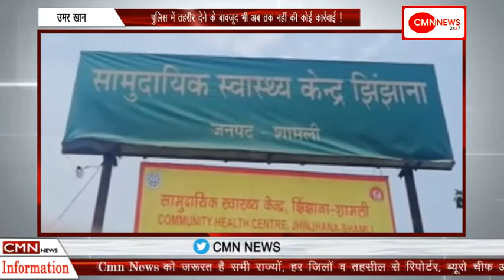शामली-किशोरी से गांव के ही तीन युवक ने बलात्कार करने की कोशिश !